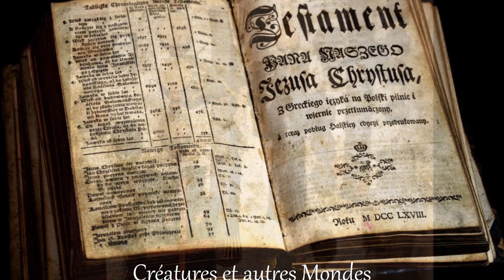" Possession Démoniaque " - Créatures et Autres Mondes - Composition et arrangement de Nathalie ITTA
Je vous propose d'écouter ma deuxième composition « Possession Démoniaque » de mon album « Créatures et Autres Mondes ».
J'espère que vous l'apprécierez !
Merci pour votre écoute et tout votre soutien à ma Chaîne :)

L'Exorciste, film réalisé par William Friedkin et inspiré du roman de William Peter Blatty est un film qui m'a beaucoup effrayé, le livre encore plus...William Peter Blatty s'est inspiré d'un vrai cas de possession démoniaque et d'exorcisme dont il avait entendu parlé quand il était étudiant. C'est l'histoire d'une jeune fille Regan McNeil, possédée par un démon et deux prêtres exorcistes vont tenter de la libérer... Le thème principal du film « Tubular bells » composé par Mike Oldfield est devenu un classique.

Les scènes sont dérangeantes, angoissantes et certaines malsaines...Ce côté inhumain, ce corps de la petite fille dont le Démon joue avec elle comme un pantin désarticulé...c'est effroyable...

J'ai voulu faire ressortir dans ma composition, cette atmosphère sombre, pesante, démoniaque mystique et dramatique mais aussi une certaine confrontation tragique entre le bien et le mal. Dieu et Satan...

Il y a aussi trois autres films qui m'ont marqué et plu :  l'exorcisme d'Emilie Rose de Scott Derrickson qui est une adaptation de l'histoire de la jeune allemande Annelise Michel dont elle succomba à la suite d'une série d'exorcismes pratiqués par deux prêtres catholiques romains, le film est centré surtout sur le procès du prêtre...et plus récemment la série de films «  Conjuring et Conjuring 2 : les dossiers Warren » realisée par James Wan, inspirée des enquêtes du couple d'écrivain Ed et Lorraine Warren ( Ed est un démonologue et Lorraine, clairvoyante et medium) sur les faits surnaturels et cas de possessions démoniaques. Ils renfermaient chez eux tous les objets sources de leurs enquêtes occultes, un vrai musée de reliques démoniaques...Leurs enquêtes sur la maison hantée d'Amityville, le loup garou de Londres, La famille Peron (cas de possession...Conjuring) la poupée maléfique Annabelle, poltergeist... ont inspiré de nombreux films.

J'aime bien ce genre de films d'épouvante mais ce qui le rend plus angoissant que les autres films, c'est que si l'on croit à ces cas de possession ( car ce sont des films basés sur des témoignages, des histoires qui se seraient soit-disant réellement produites) c'est encore plus terrifiant...

Video editing : Nathalie ITTA

I propose you to listen to my second composition « Possession Démonique» from my album “ Créatures et Autres Mondes”.

The Exorcist, film directed by William Friedkin and inspired by the novel by William Peter Blatty is a film that scared me a lot, the book even more ... William Peter Blatty was inspired by a real case of demonic possession and of exorcism he had heard of when he was a student. This is the story of a young girl Regan McNeil, possessed by a demon and two exorcist priests will try to free her ...The main theme of the movie "Tubular Bells"composed by Mike Oldfield has become a classic.

The scenes are disturbing, scary and some unhealthy ... This inhuman side, this body of the little girl whose Demon plays with her like a disjointed puppet ... it's appalling ...

I wanted to bring out in my composition, this dark, demonic, heavy, mystic and dramatic atmosphere but also a certain tragic confrontation between God and Satan ...

I like this kind of horror films but what makes it more scary than other films is whether we believe in these cases of possession because they are films based on testimonies, stories that would have really happened ... it's even more terrifying ...

There are also three other films that marked and pleased me too : the exorcism of Emilie Rose by Scott Derrickson which is an adaptation of the story of the young German Annelise Michel from whom she succumbed following a series of exorcisms practiced by two Roman Catholic priests, the film is centered especially on the trial of the priest ... and more recently the series of films "Conjuring and Conjuring 2: the Warren files" directed by James Wan, inspired by the couple's investigations from writer Ed and Lorraine Warren (Ed is a demonologist and Lorraine, clairvoyant and medium) on supernatural facts and cases of demonic possessions. They contained at home all the source objects of their occult investigations, a real museum of demonic relics ... Their investigations of the haunted house of Amityville, the werewolf of London, The Peron family (case of possession ... Conjuring) , the evil doll Annabelle, poltergeist ... who have inspired many films.